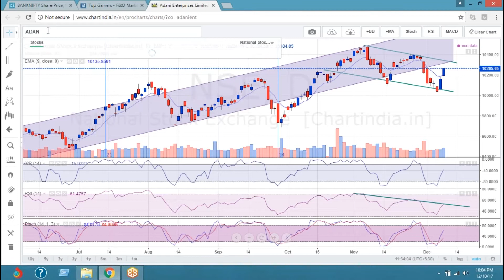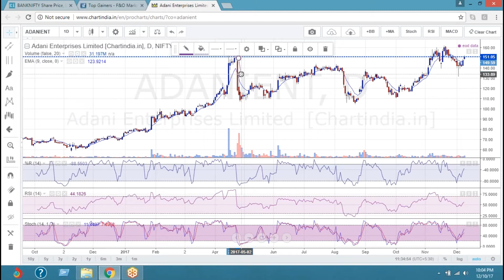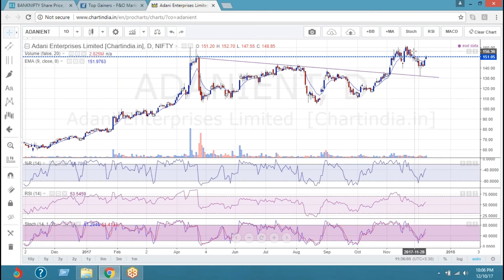Adani Enterprise - 10 Dec 2017